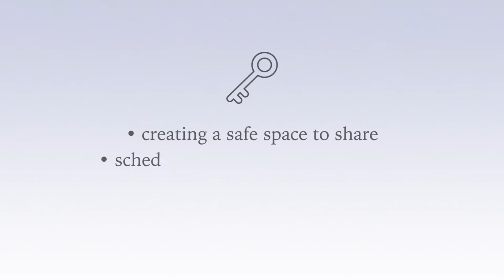Positive Behaviour Supports in Practice - Classroom Meetings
The video provides an overview of Anne Fitzgerald School's journey towards designing and implementing classroom meetings as a school wide strategy.